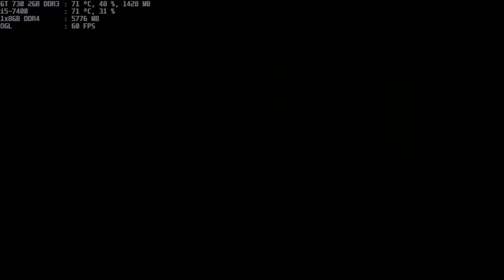mugen 1.1 legacy beavis & butt-head both 1p vs smol ame & tsugu hatoba both 1p